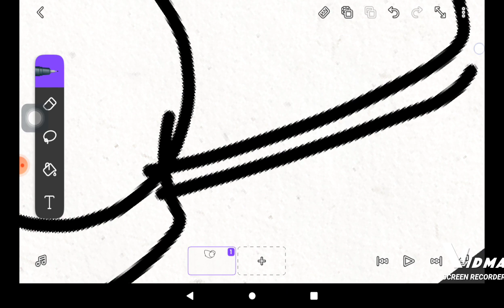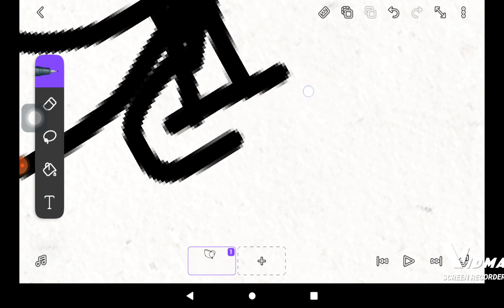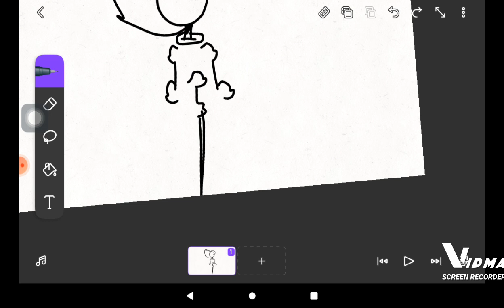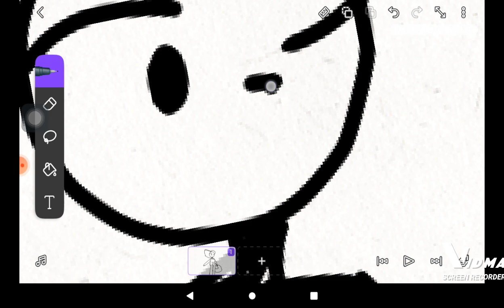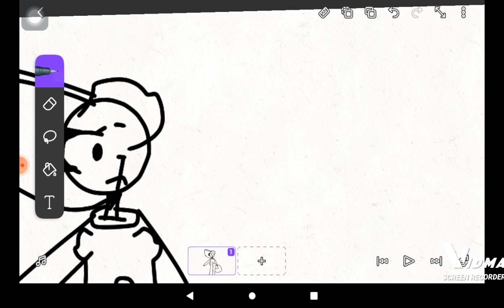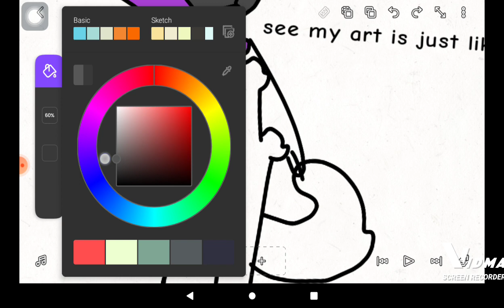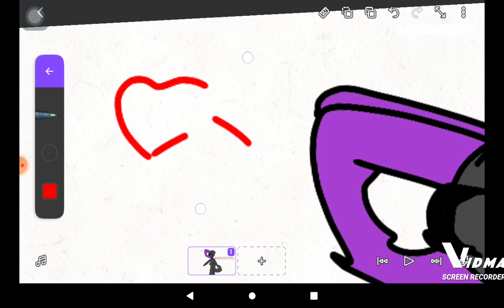Neco_fox all show u this is my real art...